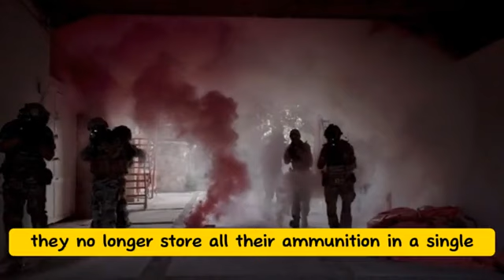Douglas Macgregor: TOTAL DESTRUCTION!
🔵 Welcome to our in-depth profile of Douglas Macgregor, a renowned military strategist, author, and decorated retired U.S. Army Colonel! 🔵
In this exclusive video, we explore the life and career of Douglas Macgregor, unveiling his groundbreaking ideas, leadership philosophies, and the impact he has had on military thinking around the globe.

📘 Douglas Macgregor is best known for his innovative views on military strategy and transformation. Whether you're a student of military history, a professional in the field, or just someone interested in strategic thinking, this video will provide valuable insights into Macgregor's contributions to modern warfare.

*war is really bad, we are fighting invaders who shoot innocent people, I hope this war will end,

This video was made with ARMA, it does not fully represent reality, it is just a real news simulation,